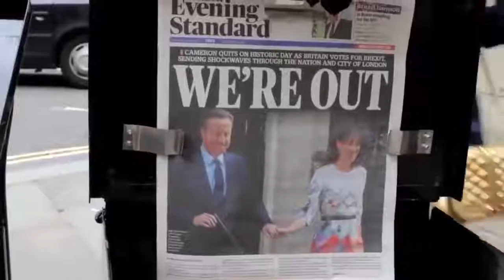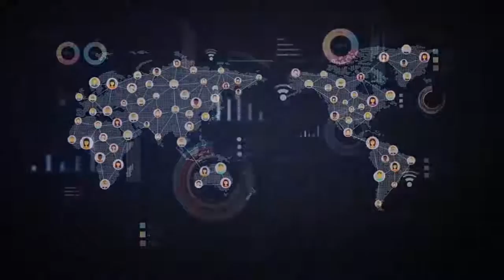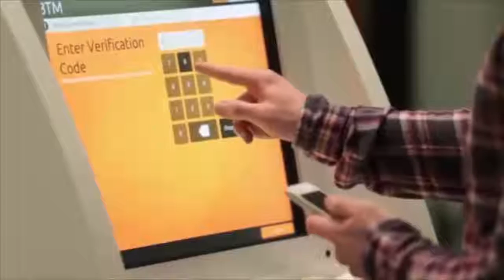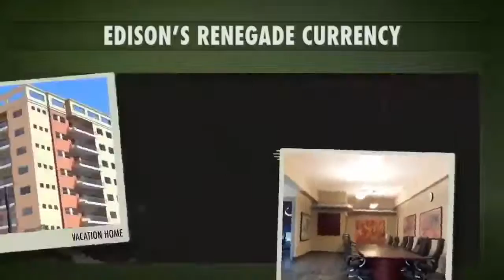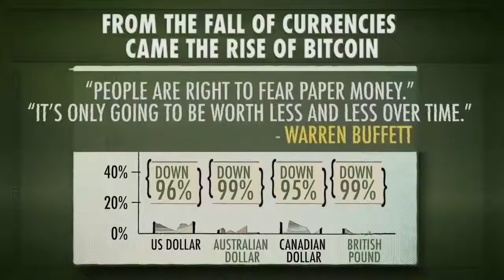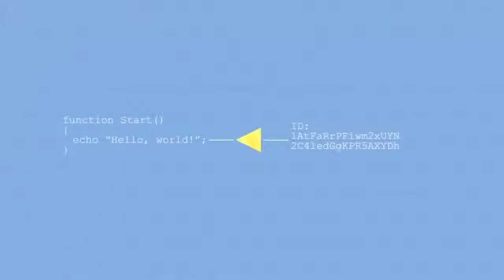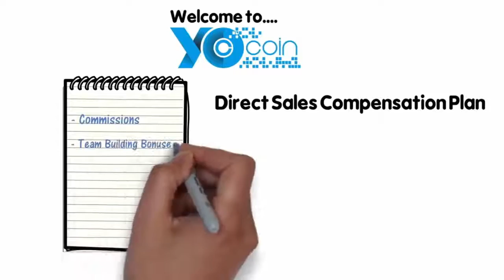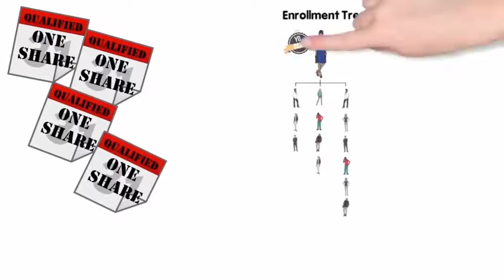What Is The Fuss About This NEW Money YoCoin?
What Is YoCoin?

YoCoin is an token based on the Ethereum network.  Providing a once in a lifetime opportunity, revolutionizing the business world in today's digital economy. YOcoin is actively traded on exchanges such as C-Cex, SafeCex, Alcurex, CoinExchange, Bloombit, and others.

One of the main reasons why YoCoin was created was in hopes of targeting the younger audience, especially millennials. YoCoin hopes to become the premier internet currency and revolutionize the business world and payment systems.

Full Program Description

YoCoin was created in December 2015 and did use the Scrypt algorithm.  In the month of July, YoCoin has changed over to the Ethereum platform.  This opens more doors for trading and makes the coin more secure.

​YoCoin is also a chance for you to join the upheavals that are cryptocurrency and Blockchain technologies by purchasing blocks of YoCoin at market rates for as little as $50.

GoYoCoin,
Yo Coin,
GoYoCoin.US,
Mark Hopkins,
Dr Bitcoin,
Keith Carey,
Bruce Bise,
bitqyck,
SmartChain,
YoTools,
YoBlog,
YoCoinContest,
YoCoinNewsletter,
YoGold,
YoSilver,
YoChat,
YoBazaar,
YoCasino,
YoFunding,
YoBank,
To-Ex,
YoBills,
YoWebinars,
YoQuote,
YoAccelerator,
YoCorporate,
YoVentures,
YoFaqs,
Ethereum Blockchain,